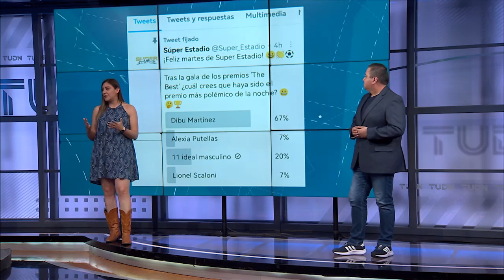Súper Estadio (Febrero 28, 2023)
Monterrey empató en su visita a León y se mantiene como líder con 4 puntos de ventaja sobre Toluca y Tigres. Ronaldo se encontró con Lionel Messi en los Premios FIFA The Best y no dejó pasar la oportunidad de felicitar a La Pulga tras quedarse con el reconocimiento de mejor futbolista del mundo.